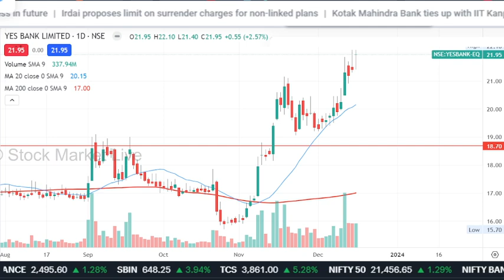YES BANK latest news,buy or not,yes bank share analysis, target,yes bank share news today,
1. आप भी बने इंटेलिजेंट इन्वेस्टर
2. The Intelligent Investor (English)